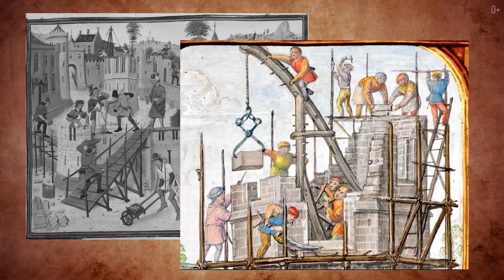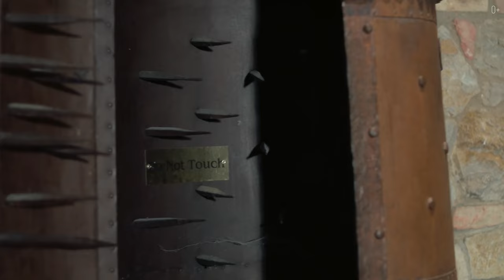Замки: от мечты к реальности - что скрывается за каменными стенами? Полный выпуск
Друзья, сегодня расскажу вам о замках - не только о романтике, но и о суровой правде средневековой жизни. Кто из нас не мечтал о собственном замке? Представьте: вы бродите по древним коридорам, прячетесь в тайных комнатах, читаете книгу у камина в тронном зале... Звучит здорово, правда? Но давайте копнем глубже и узнаем, каково это - на самом деле владеть замком. Я расскажу вам об архитектурных особенностях замков, о том, как их защищали, и о жизни их обитателей. Мы заглянем в темницы, узнаем о заговорах и даже встретим парочку призраков! Готовы отправиться в путешествие сквозь века? Тогда устраивайтесь поудобнее - рассказ о замках начинается!

Подробнее смотрите в видео:
00:00 - Мечта о доме в замковом стиле
00:36 - Преимущества замков
00:57 - Особенности средневековой фортификации
02:53 - “Мотт и Бейли”: простые деревянные замки
03:31 - Современный замок в Калифорнии
04:51 - Статус и власть
05:20 - Минусы жизни замков
05:54 - Использование поместий сегодня: Гиннес и Антинори
07:17 - Тёмная сторона замков
09:03 - Привидения и духи
10:24 - Заговоры и интриги: Мария Стюарт
13:09 - Казни знаменитых личностей
14:15 - Что происходит с замками сейчас?